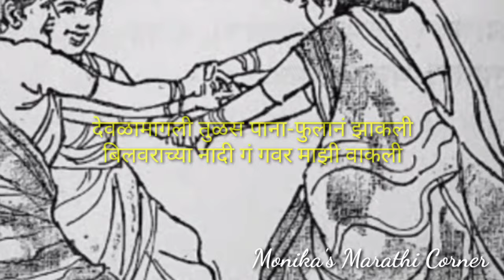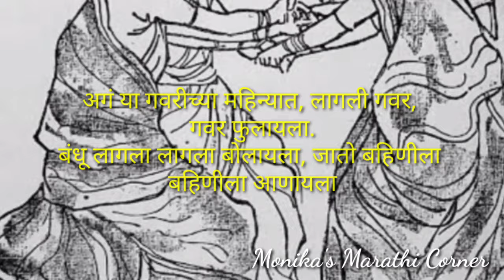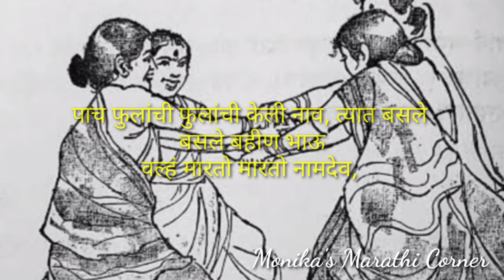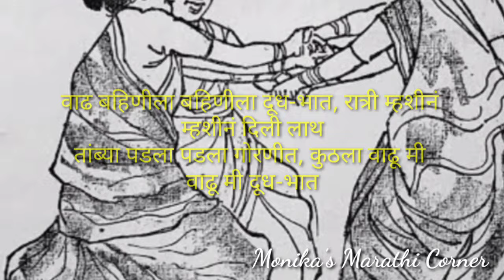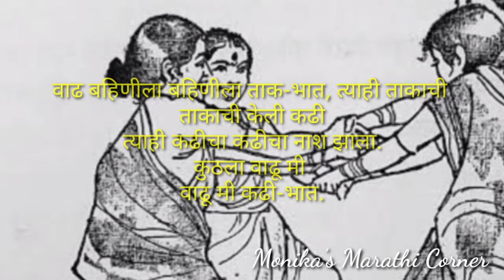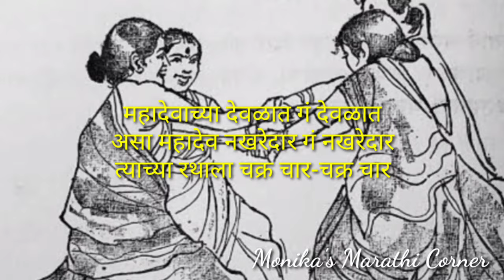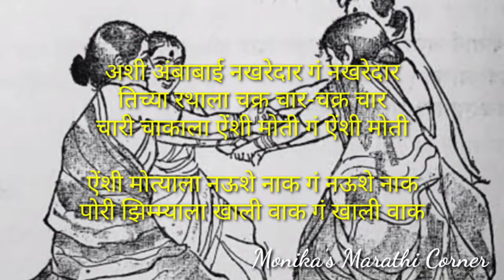गौरी गणपती सणाची गाणी | आपला सांस्कृतिक वारसा जतन करूया 💫 गौरी गणपती गीते | Gouri ganpati gani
गौरी गणपती सणाची गाणी